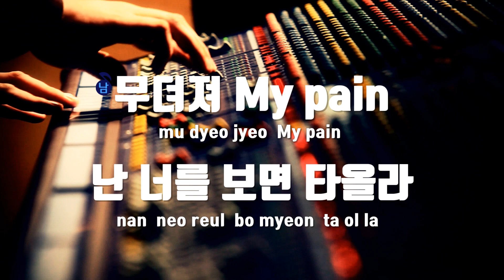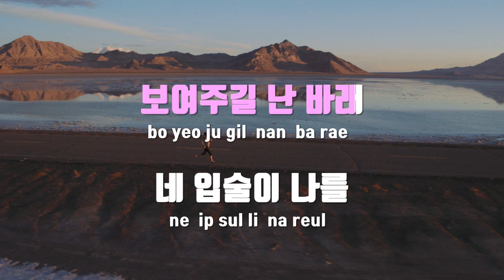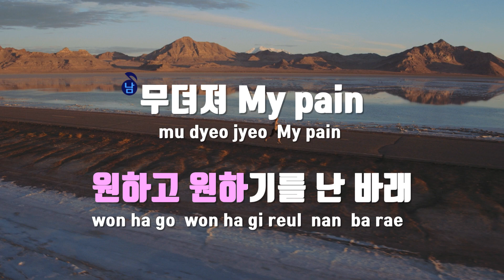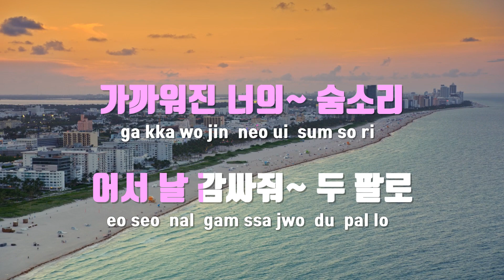[TJ노래방] Party, Feel, Love - 현아 / TJ Karaoke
Party, Feel, Love  --  현아(Feat.던(DAWN))